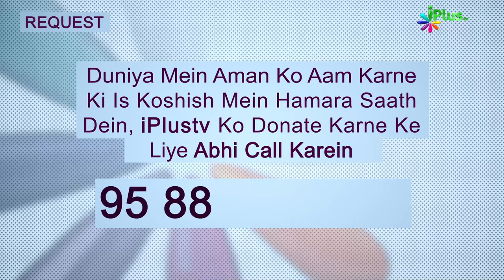Musibat Se Bachane Wale Aamaal | Ek Nasihat 99 | Shaikh Sanaullah Madani | iPlus TV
ASSALAMU ALAIKUM
AAP DEKH RAHE HAIN EK NASIHAT SANAULLAH MADANI KE SATH

MUSIBAT SE BACHANE WALE AAMAL
AGAR KOI BHI INMEIN SE KOI KAAM KAREGA TO ALLAH TA'ALA MUSIBAT AANE PAR USE BACH LENGE
01:15 MAA BAAP KI KHIDMAT,
02:18 ALLAH KE DAR SE ZINA KARNE SE RUK JANA
02:45 AMANAT KI HIFAZAT KARNA AUR USE USKE MALIK KO WAPAS KAR DENA

AGAR ALLAH  KI KHUSHI HASIL KARNE KE LIYE KOI YE TEEN KAAM KAREGA TO ALLAH USE KITNI BHI BADI MUSIBAT HO BACHA LENGE

UPI : donateilm@icici